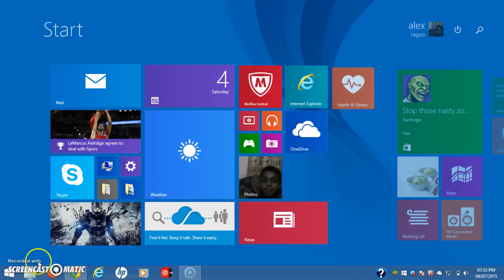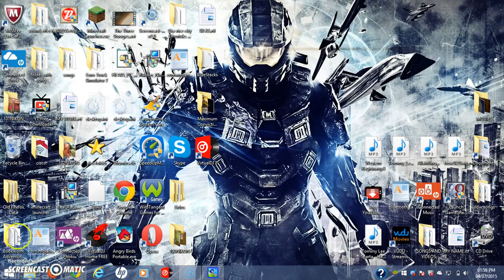Sonic Dash having fun with Sonic 2015 by collecting rings,defeating evil vellins and lots more